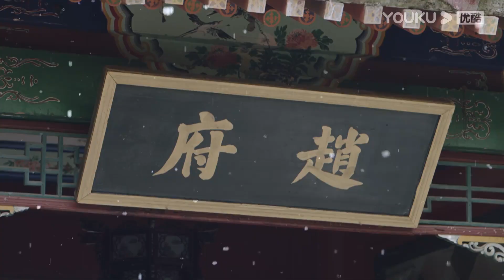He's forced to leave the city without saying goodbye to his crush | The Last Princess | YOUKU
Welcome to download YOUKU international APP to stream "The Last Princess" anywhere with multi subtitles.

[The Last Princess 步云衢] In the early 20th century, people lived in poverty in China. Jin Yurong, who was from a downfallen aristocrat family, aspired to become a doctor to help more people with her skills. She met Zhao Zhengnan, who was from a powerful family and also wanted to help the people. They met each other, got to know each other and fell in love with each other, while trying their best to find the ways to make the world a better place. After going through many hardships, Yurong finally became a doctor and Zhao Zhengnan became a progressive military officer who kept people safe. However, they had to separate from each other due to the storm of the era and in the end, they were far apart from each other. When Yurong fell into the depths of despair, the communism belief lit up her world and she gradually started her new life fighting for the revolution, becoming its invisible guardian. After overcoming danger, Yurong and Zhao Zhengnan finally got married. Being influenced by Yurong, Zhao Zhengnan became a Communist too. They joined hands in the Anti-Japanese War of Resistance and welcomed the new China together.

★Starring: Wang Herun/Zhang He/Zheng Haoyuan/Ke Naiyu/Meng Qin/Yu Qingbin/Gao Haicheng/Deng Gang/Zhang Liang/Li Yaojing/Wu Yuanjun/Guan Ai Ni
★40 Episodes